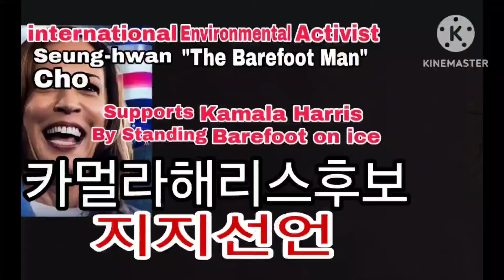맨발의사나이 조승환 빙하위 맨발 세계신기록 성공 5시간5분 ~~